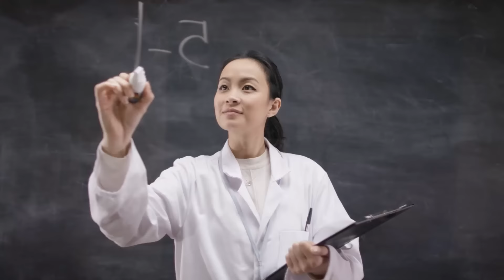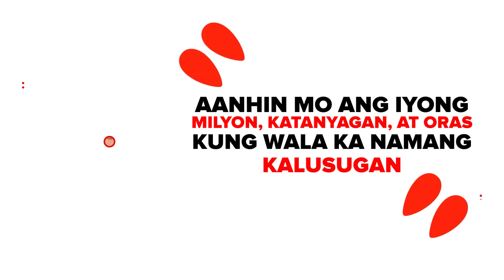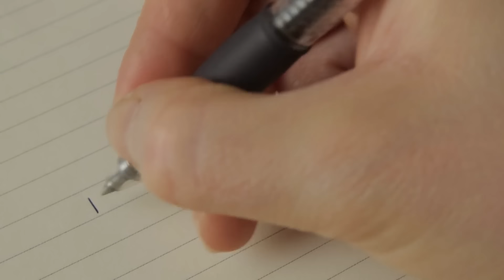Unlocking Secrets para YUMAMAN! 5 TYPES OF WEALTH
YAYAMANIN yarn?! Ito na ang panahon mo para yumaman, pero sa video na ito, aalamin muna natin kung ano nga ba ang tunay na kahulugan ng TUNAY NA YAMAN!? Alam mo na ba kung ano ito? Wealth encompasses far more than just monetary riches, at marami pang aspeto sa buhay. Malalaman natin sa video na ito ang mga pwede nating idagdag sa ating kaalaman sa biyahe ng ating pagyaman.

For only small amount,  you can already watch all my video courses for 1 year! Yes! Unlimited Access For All Videos For One Year!!!